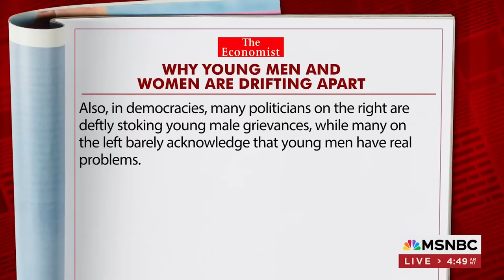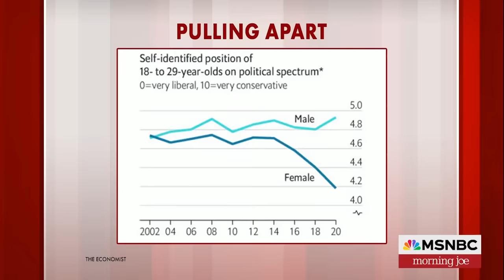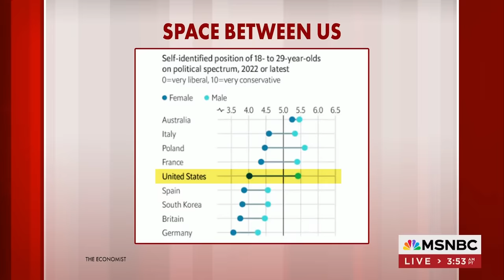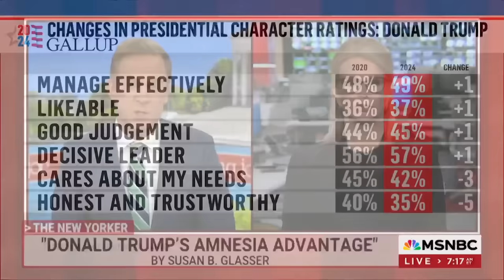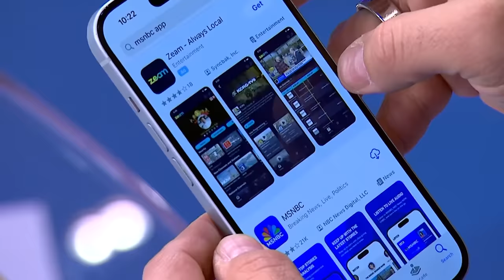Watch Morning Joe Highlights: April 5 | MSNBC